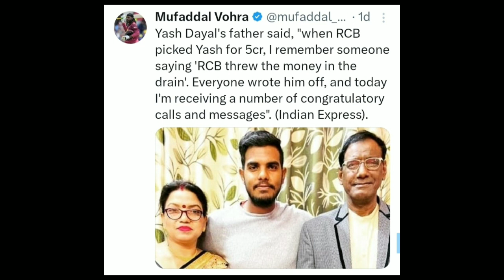Yash Dayal FATHER Proudly Reacts After CSK vs RCB Match...!! ❤️‍🩹🔥